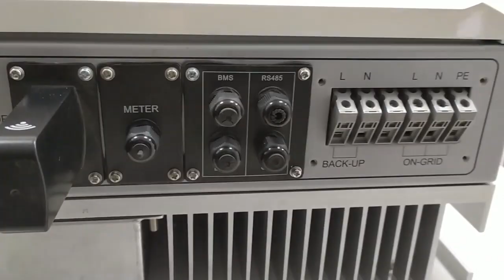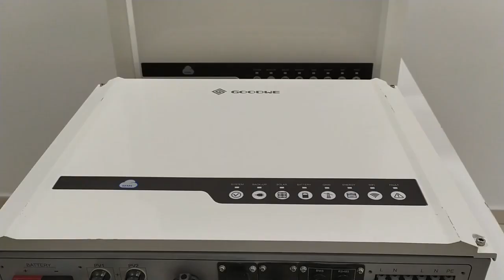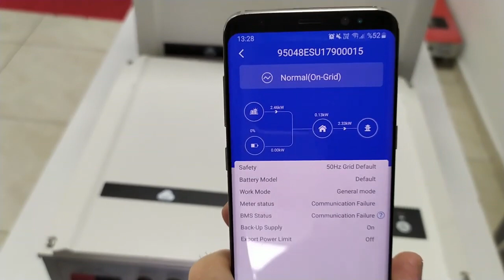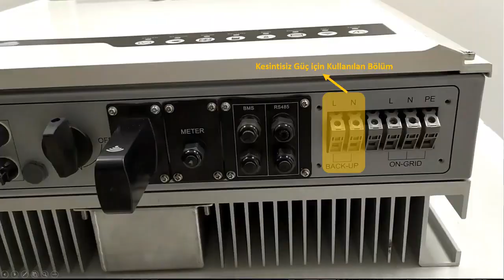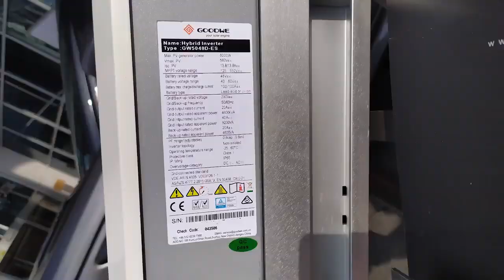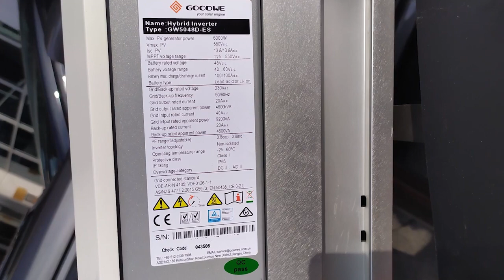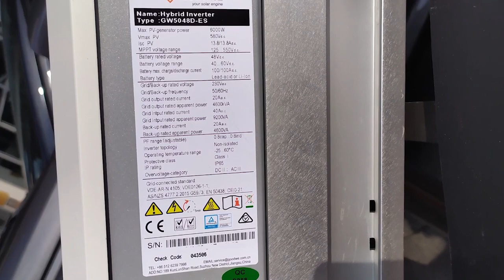GoodWe - ES Serisi Hibrit İnverter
GoodWe ES Serisi: Akü destekli ve UPS özellikli hibrit inverter olup, kesintisiz güce ihtiyaç duyanlar için hem şebeke bağlantılı (on-grid) hem de şebeke bağlantısız (off-grid) olarak kullanılabilmektedir. (Technicall_TR)